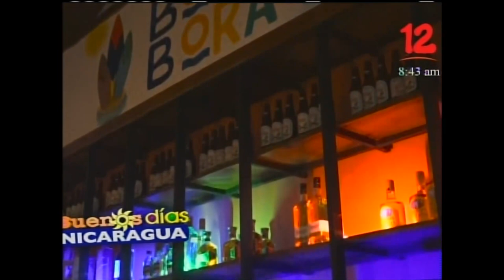Presentación Video Musical Quiero